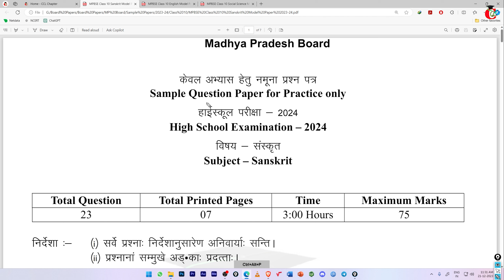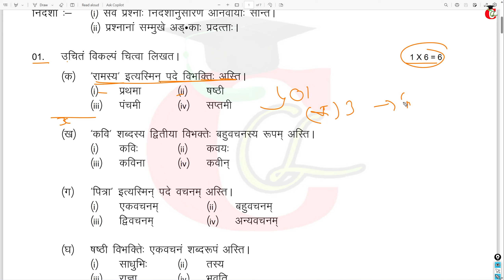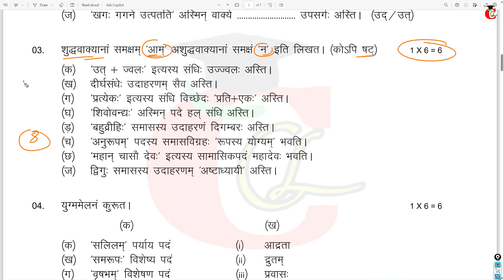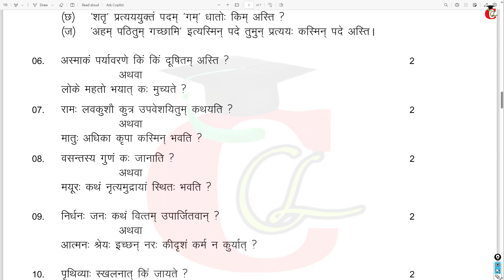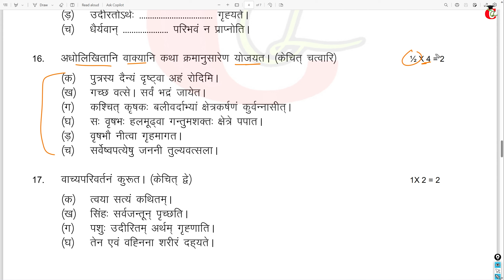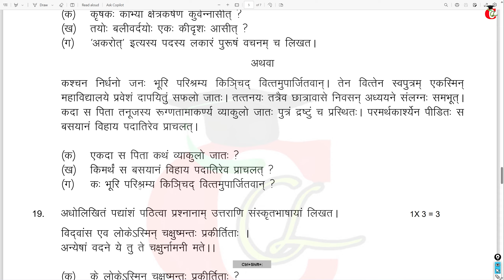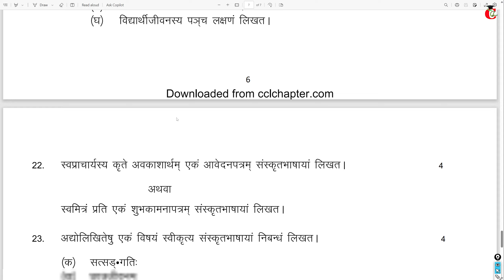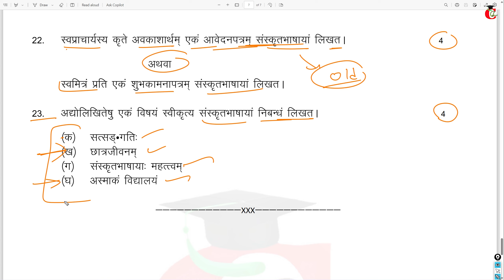MP Board Class 10 Sanskrit Sample Paper 2024 Solution - MPBSE Class 10 Sanskrit Model Paper Analysis